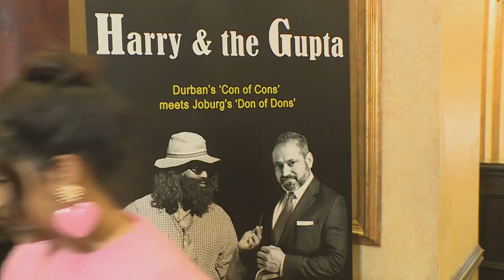"Harry and the Gupta" Play Premiere in Johannesburg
A shady character by the name of Harry fancies himself to be Durban’s number 1 con artist – but now he’s met his match in the Don of Saxonwold.  Vikash Mathura and Jack Devnarain are up to some funny business and Zaky wanted to get the inside story – so she attended the premiere of Harry and the Gupta in Jozi...